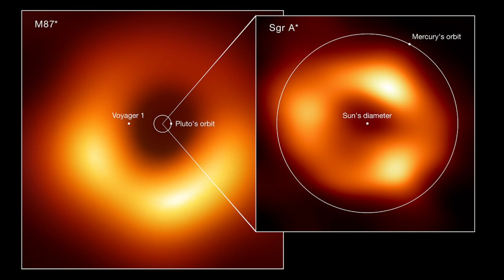Milky way galaxy யில் பிராமண்ட கருந்துளை கண்டுபிடித்துவிட்டார்கள் Sagittarius A black hole